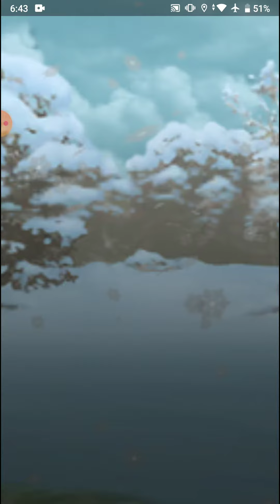How to counter Team rocket balloon: Spheal Sealeo Lapras in Pokemon go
This video shows How to counter Team rocket balloon: Spheal Sealeo Lapras in Pokemon go